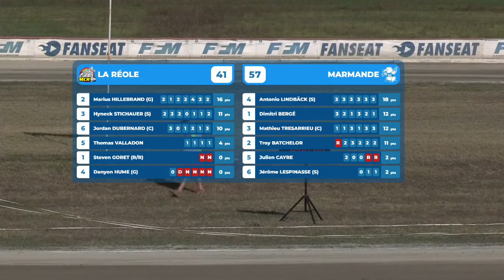La Réole vs Marmande - French Speedway League (Highlights)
Le résumé du match entre La Réole et Marmande.

La Ligue Nationale de Speedway est la première division du speedway français, gérée par la Fédération Française de Motocyclisme. Les trois équipes de La Réole, Morizès et Marmande se disputent le championnat - regardez tous les matchs de la Ligue Nationale de Speedway en direct

Highlights from the match between La Réole and Marmande.

The French National Speedway League is the top division of speedway in France, managed by the French Federation of Motorcycling. The three teams from La Réole, Morizès and Marmande will compete for the championship - watch every match of the French National Speedway League live

La Réole:
1. Steven Goret - 0
2. Marius Hillebrand - 16
3. Hynek Stichauer - 11
4. Danyon Hume - 0
5. Thomas Valladon - 4
6. Jordan Dubernard (R) - 10

Marmande :
1. Dimitri Bergé - 12
2. Troy Batchelor - 11
3. Matthieu Trésarrieu - 12
4. Antonio Lindbäck - 18
5. Julien Cayre - 2
6. Jérôme Lespinasse (R) - 2